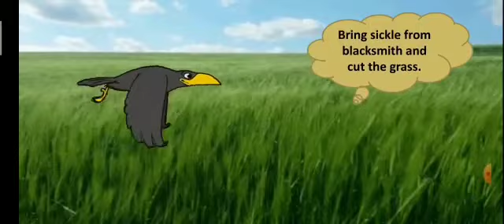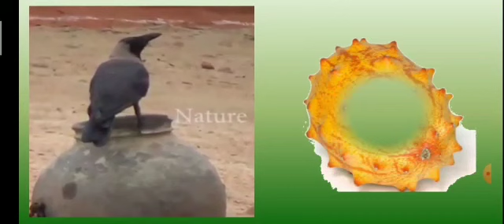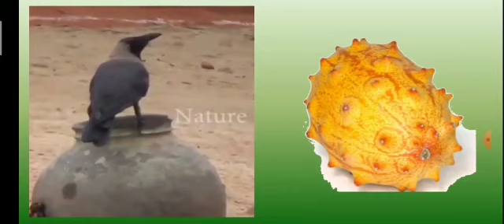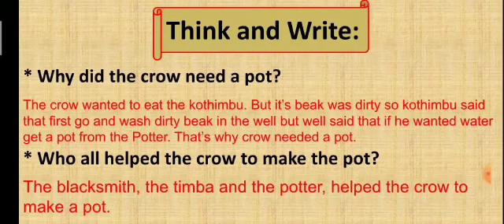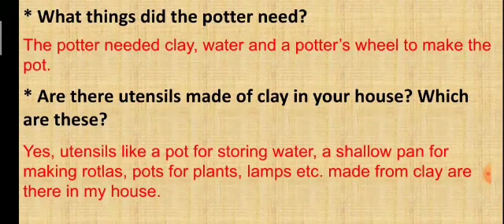Env For Class 3 | Ch: 15 Fun with Clay By Vandna ms